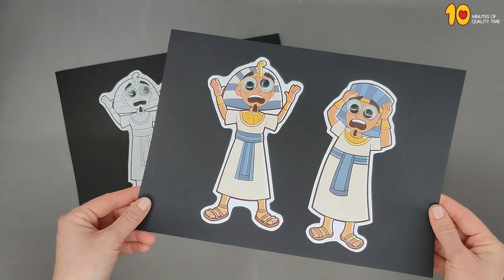The 9th Plague of Egypt - Darkness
- Crayons
- Scissors
- Glue
- Googly eyes